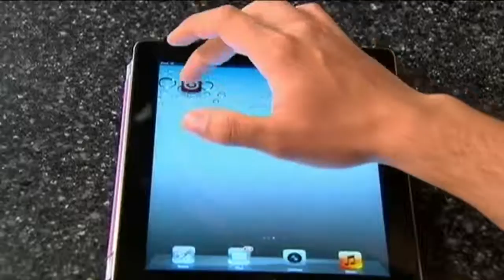Ask the Expert: Tips for online shopping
Get ready, get clicking, and start shopping!